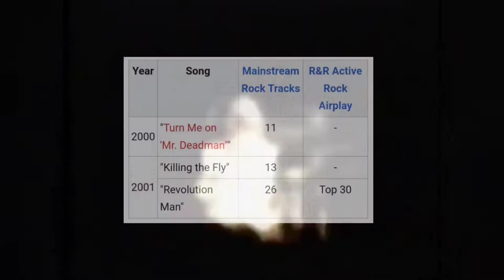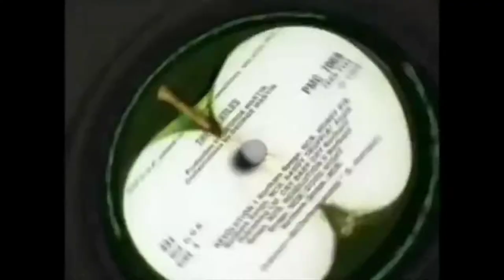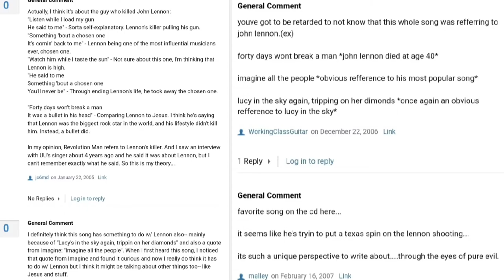The Short-Lived Story of The Union Underground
Today we take a look back at ‘The Union Underground’, a band that has largely been forgotten for rather a number of reasons. To this day they only have a single album to their name, and they broke up only two years after releasing said album… But all that won’t stop me from pulling you guys along for this little retrospective ;)

All music and footage of music videos and live performances are NOT owned by me.